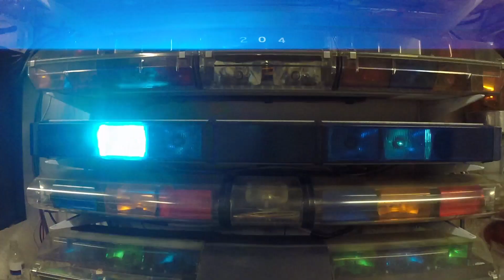Adam’s Lightbar Collection… Volume III Trailer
A quick little teaser of what's to come in 2020.

. and no, none of it is for sale.